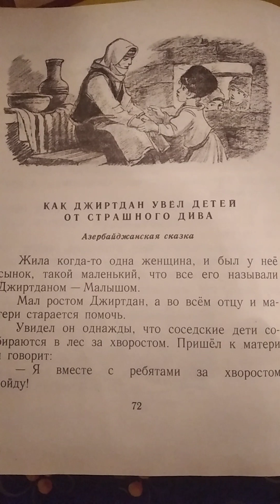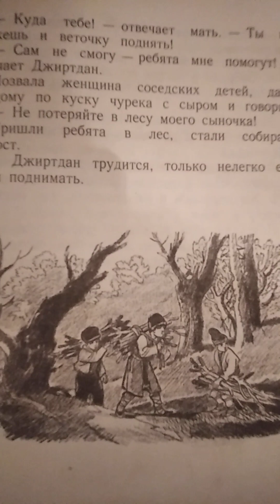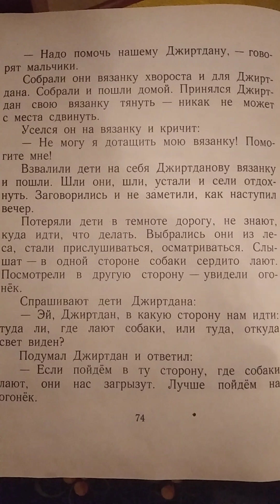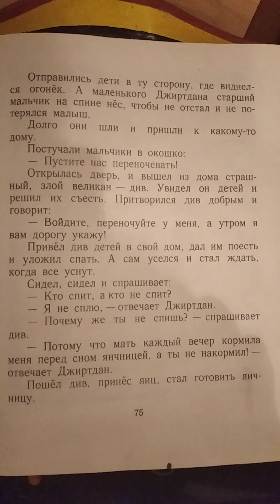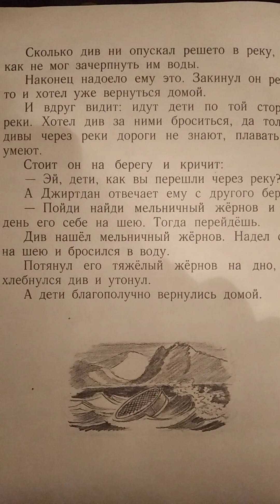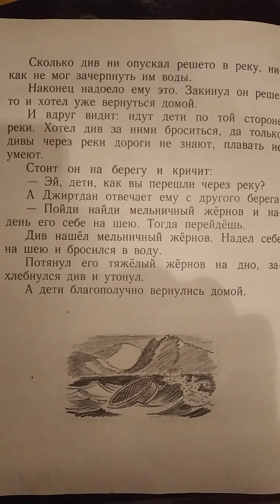Страшная сказка Как Джиртдан увел детей от страшного Дива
Азербайджанская сказка